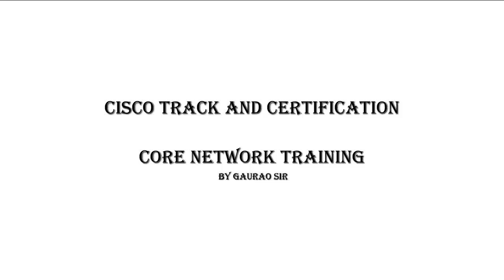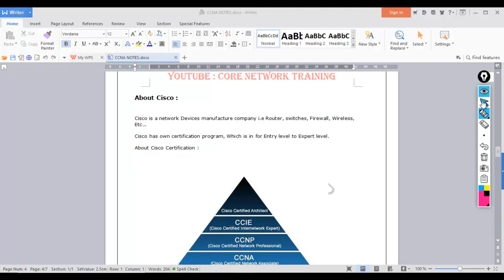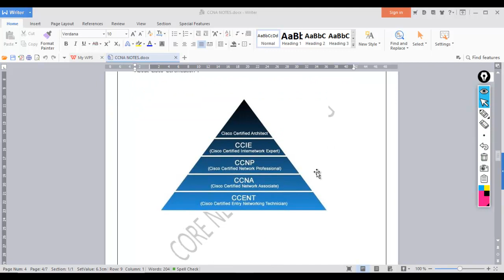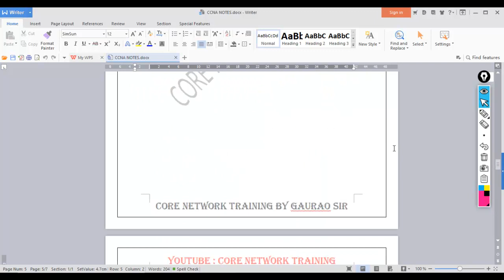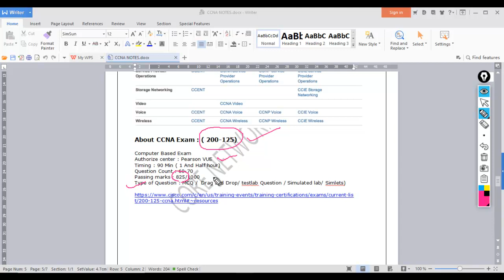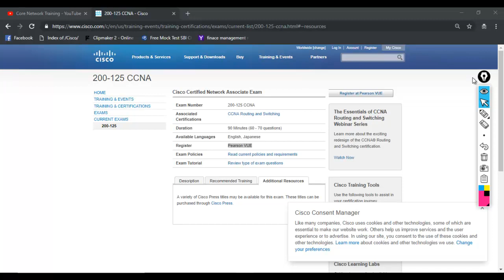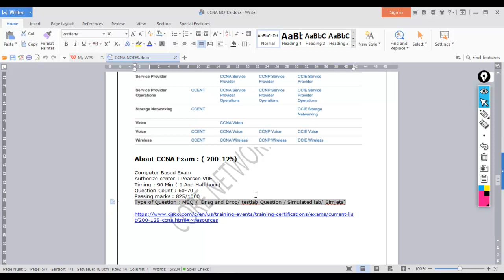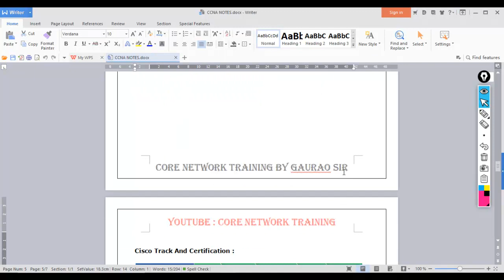NEW CCNA 200-125 #3 CISCO TRACK & CERTIFICATIONS IN HINDI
From this video You can understand how much Cisco certification we have, what is the correct path for Cisco certification. Watch till End :)